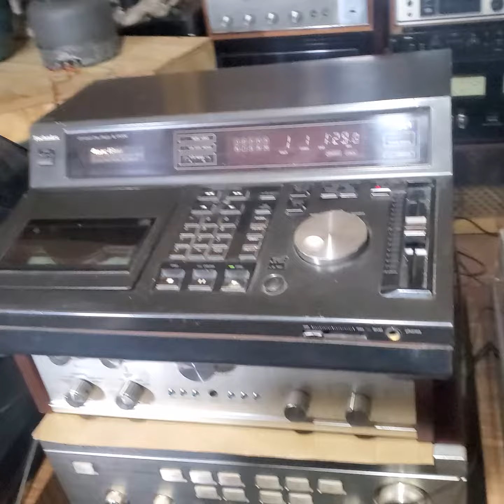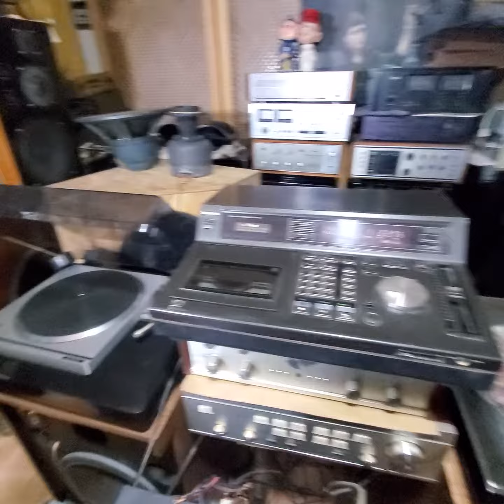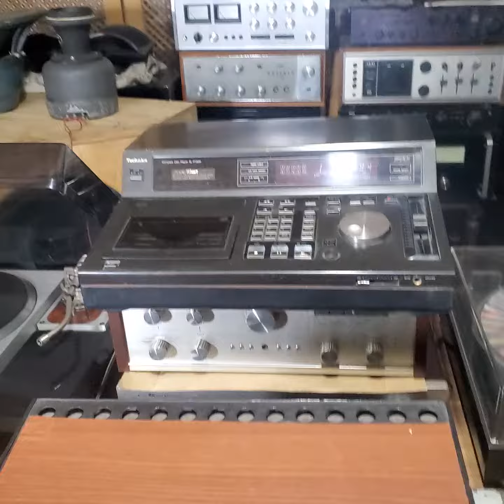TECHNICS SL P1300 TOP CD PLAYER PROFESSIONAL STUDIO ANALOGIC SOUND !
DISCO MUSIC